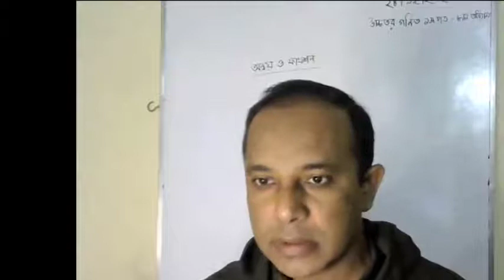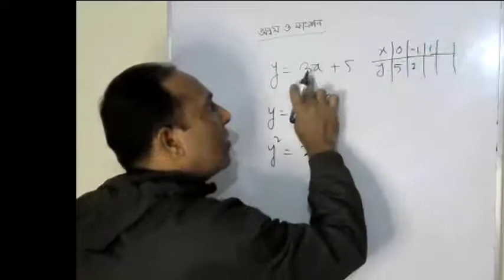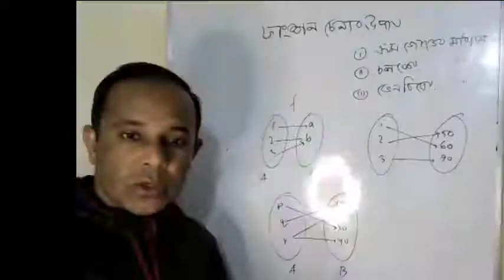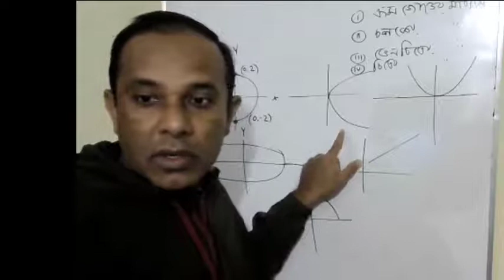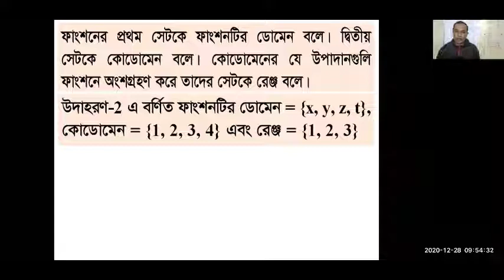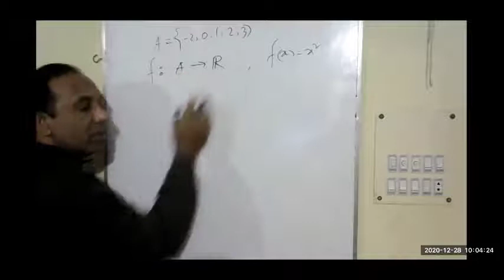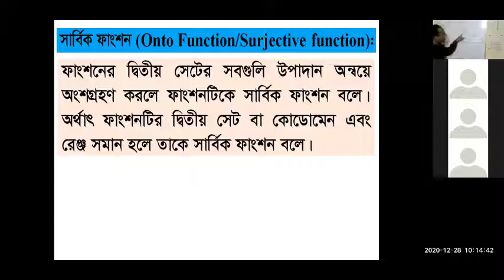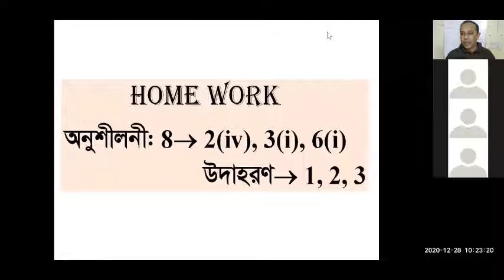অন্বয় ও ফাংশন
উচ্চতর গণিত ১ম পত্রঃ অধ্যায়-০৮
ফাংশন চেনার উপায়
ডোমেন, কোডোমেন এবং রেঞ্জ